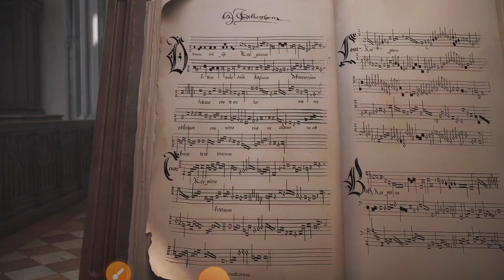Tours au moyen âge